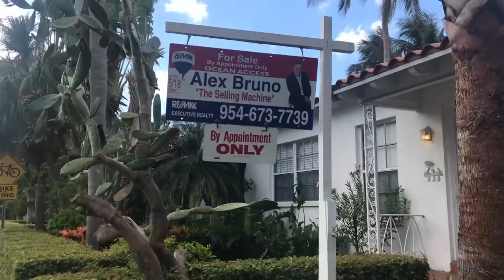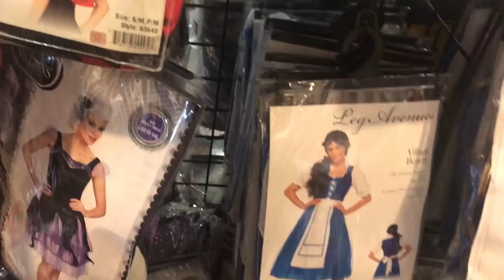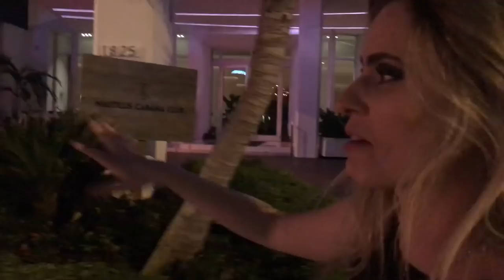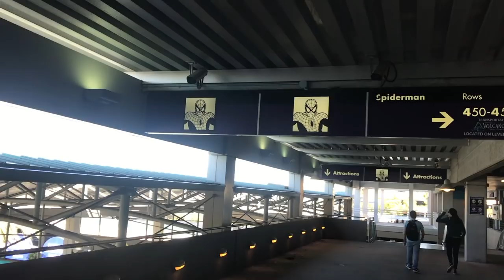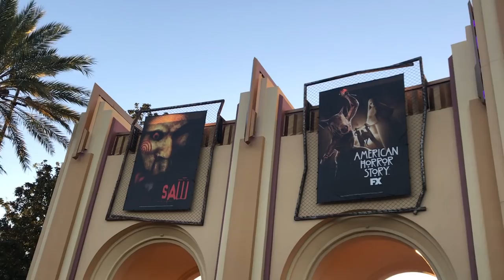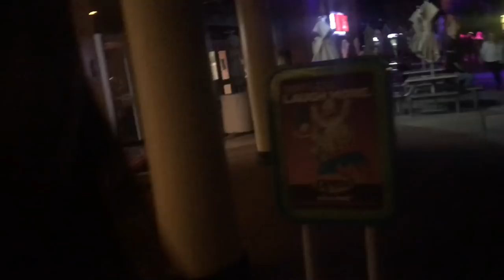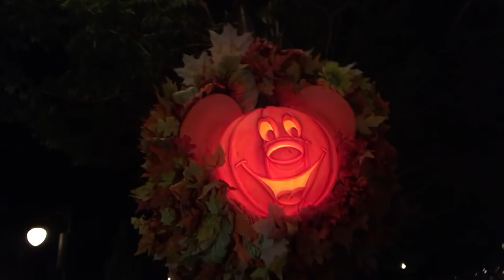O HALLOWEEN MAIS ASSUSTADOR DA MINHA VIDA NOS EUA 🇺🇸 | KIM ROSACUCA